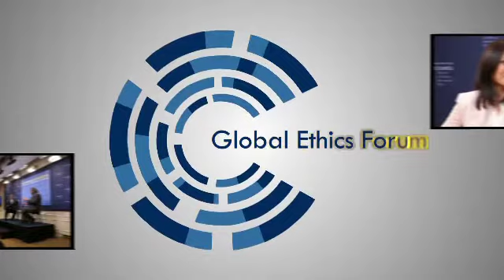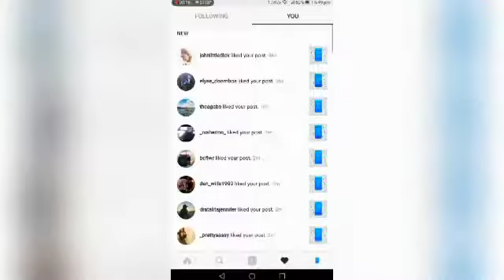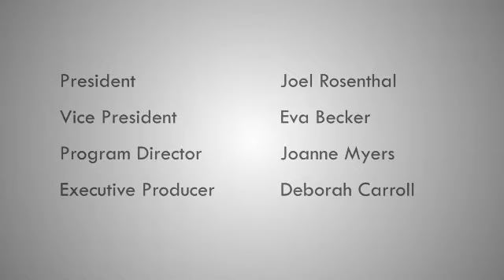Global Ethics Forum: To Fight Against This Age, with Rob Riemen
Nexus Institute's Rob Riemen says we need to call out fascism when we see it. In this inspiring talk, he says that we must create a new counterculture that replaces kitsch and conformism with truth, empathy, beauty, and justice.